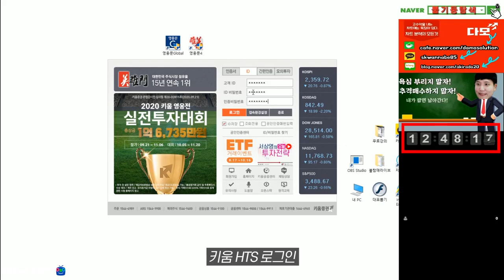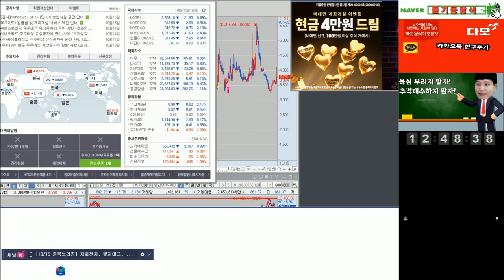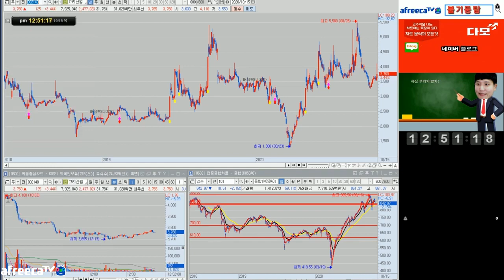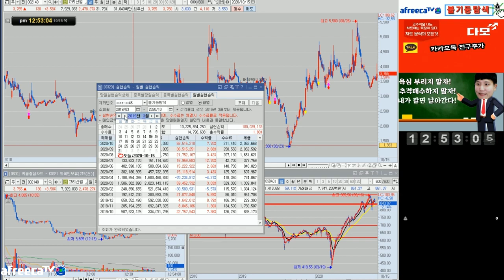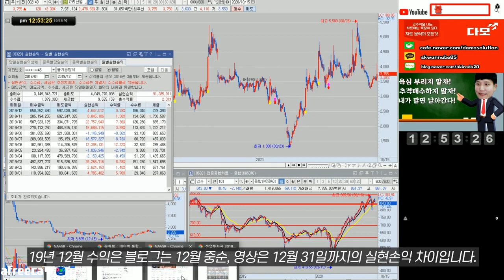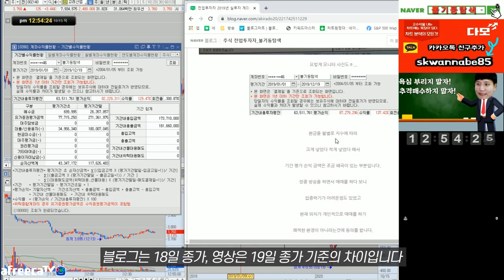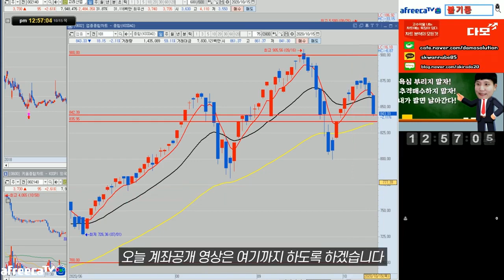[불기둥탐색's 주식세력 강의, 돈복사 준비되셨나요?!] 실전매매계좌 공개ㅣ주식 강의ㅣ에어클래스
[불기둥탐색's 주식세력 강의, 돈복사 준비되셨나요?!] 실전매매계좌 공개